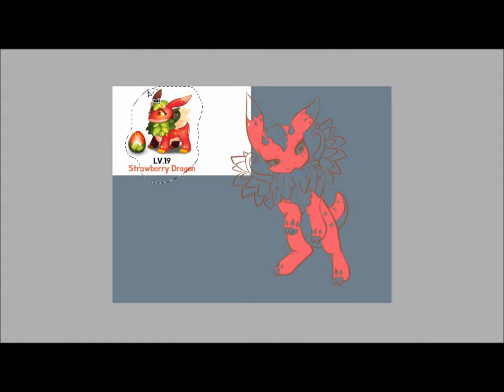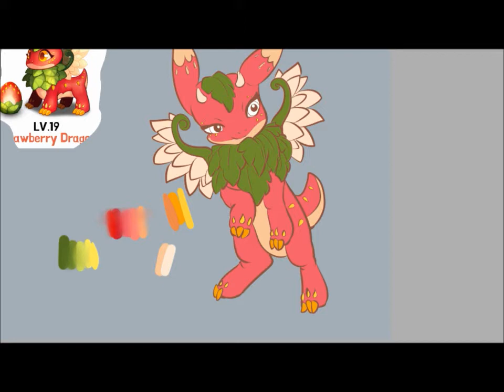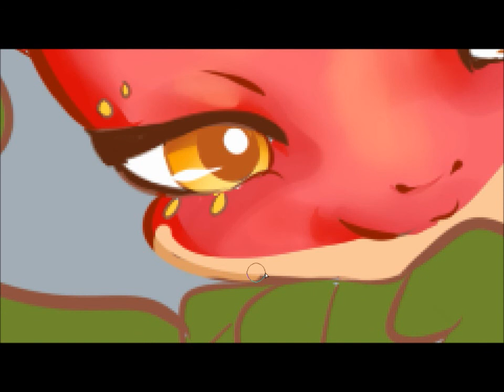Strawberry Dragon: Dragon friends (pt 2)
Art of the strawberry dragon from the IOS/Android/FB game.